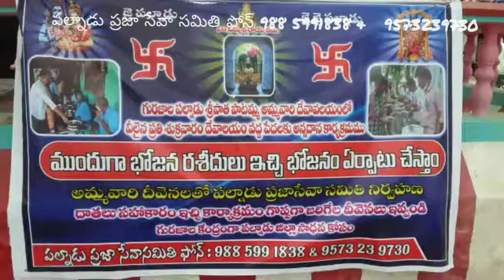జులై 5వ శుక్రవారం